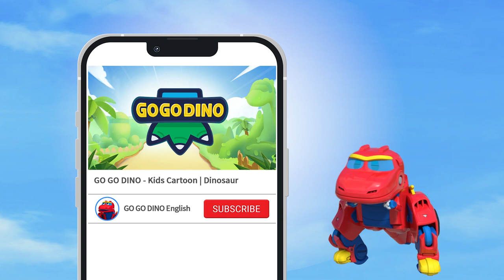Triceratops in the Cave【GOGODINO Dinosaur Adventure】E03 | Cartoon | Toys | GOGODINOS3